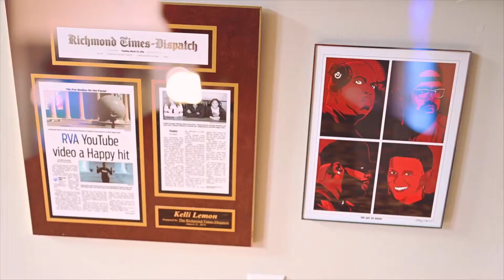CEO of Richmond, VA's Largest Non-Profit Community Greta Harris Sits Down w/ Randy Wilson Podcast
Greta Harris is an experienced executive-level leader with a demonstrated history of working successfully in community and economic development industries in national and local settings. Strong, dynamic and values-driven professional skilled in Strategic Planning and Implementation, Business Growth, Real Estate Development and Finance, Philanthropy, Community Engagement, Nonprofit Management, Organizational and Culture Development, Legislative Advocacy and Equitable Opportunity Access.

In this episode we discuss the merger between Better Housing Coalition and Virginia Supportive Housing, perceptions of homelessness, transportation, education, Greater Washington Partnership, and more.